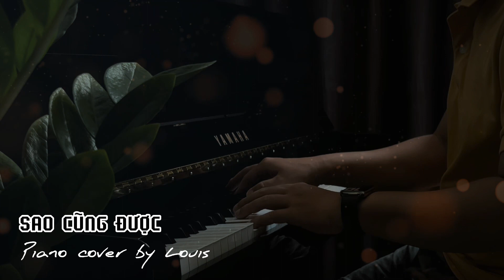SAO CŨNG ĐƯỢC / THÀNH ĐẠT / PIANO COVER BY LOUIS NGUYEN